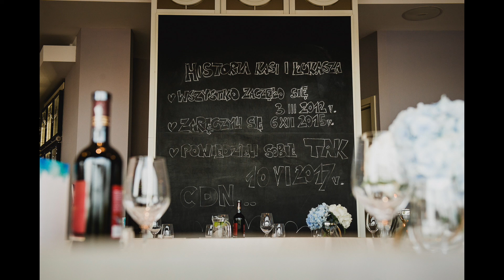Ślub Tiffi Yacht Club Olsztyn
Ślub Kasi i Łukasza :)